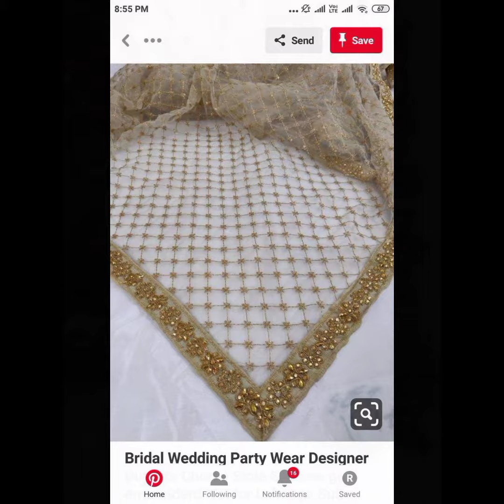latest and beautiful net dupatta ideas //heavy dupatta ideas# 2023#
latest and beautiful net dupatta ideas// heavy dupatta ideas by fashion beauty#